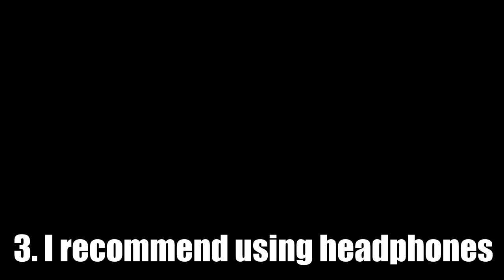S.T.A.L.K.E.R. Campfire Talks : Nikolai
!ATTENTION!

When Nikolai said in the video that the last video uploaded took him 2 years to make, it is not the one about DOOM Eternal, the recording was done 2 or 3 months ago.

!ALSO!

Sorry for not uploading lately or livestreaming... Most of it because I am lazy but also a lot of work at my full time job, some health issues (nothing to worry about) and also playing other games.
I will start livestreaming after this week ( I am partially deaf atm xD ) and probably working on some videos... but I won't promise anything!

!AND!

-☢️SOCIALS☢️-

💬Discord LIMITED FREE ENTRIES! (🔥50 free entries)